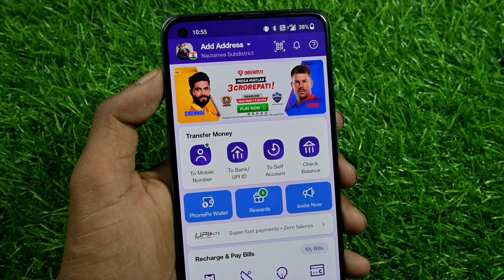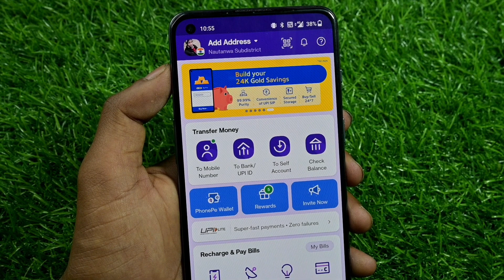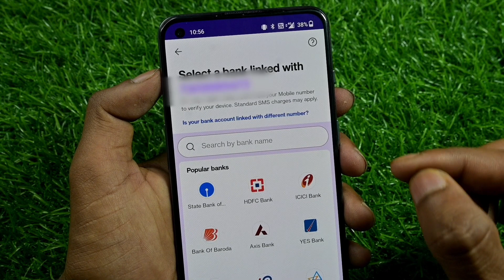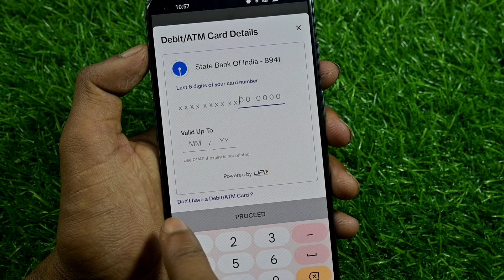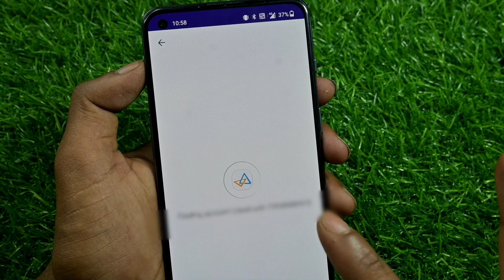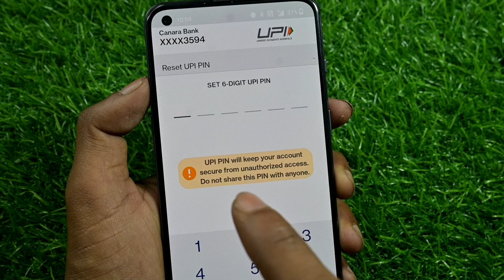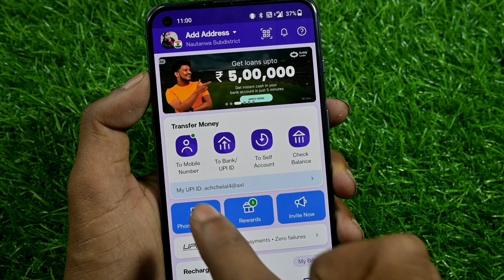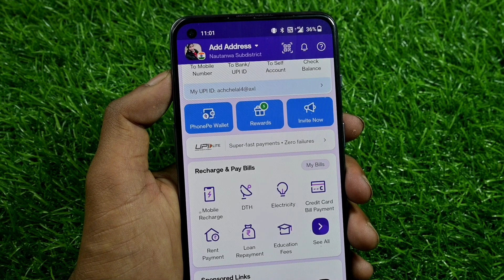bina atm card ke phonepe account kaise banaye 2023 - how to create phonepay account without atm card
bina atm card ke phonepe account kaise banaye 2023 - how to create phonepe account without atm card

tags - :
phonepe account kaise banaye bina atm card ke

hello dosto aaj ke is video me maine aap ko ye bataya hai ki aap phonepe bina atm card ke kaise banaye ge to aaj ke is video me batane wale hai to aap is video ko end tak jarur dekhe thanku so much guys